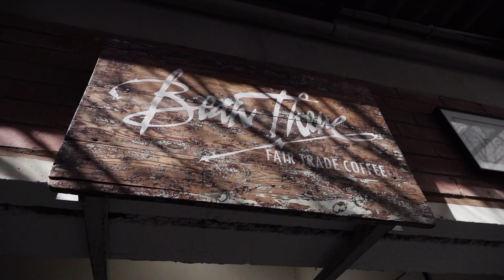Thabo Head Barista 44 Stanley